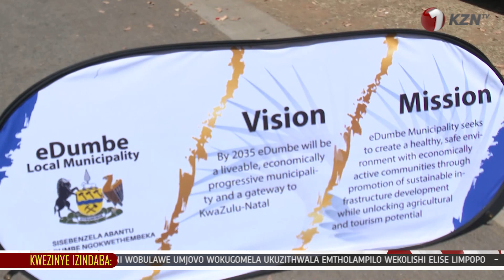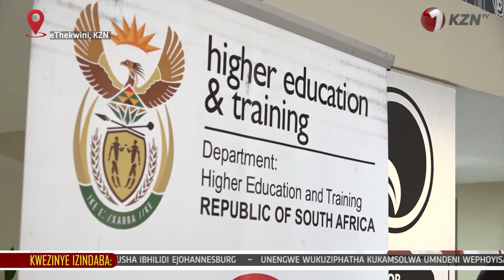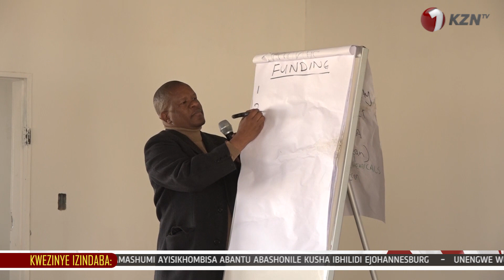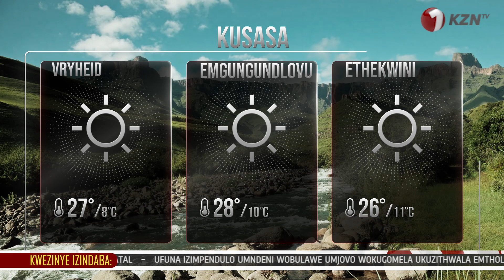ISILO KUZOSHWELEZA ABASEDUMBE.OWEZEMFUNDO NGEZINKINGA ZIKA NSFAS .1KZNTVNEWS 07 SEPTEMBER 2023